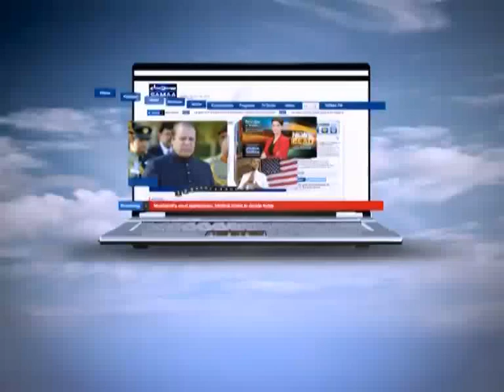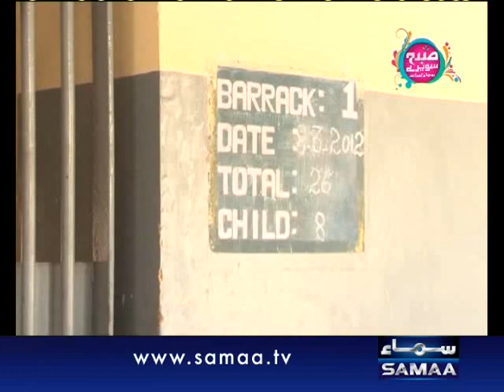Subah Saveray Samaa Ke Saath March 14, 2012 SAMAA TV 6/7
Introducing a major campaign every fortnight, Subah Saveray Samaa Ke Saath will touch the lives of of a wide cross section of society by capturing the moments thatmake us laugh with abandon and also bring a lump to our throat through emotions and at the same time entertain us thoroughly.